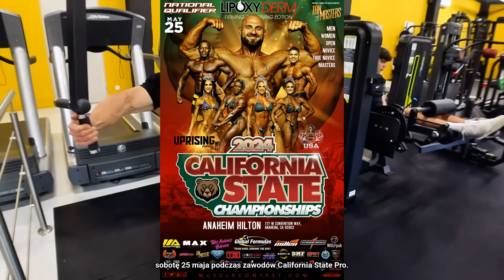KRYSTIAN WOLSKI VS ŚWIATOWA TOPKA | NEW YORK PRO 2024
Najlepszy obecnie polski kulturysta najcięższej kategorii Open właśnie osiągnął sukces, który może być punktem zwrotnym jego kariery. Piąte miejsce na tak mocno obstawionym New York Pro sprawiło, że rozpisują się o nim fitnessowe media na całym świecie. Czy właśnie oglądamy narodziny przyszłego mistrza Mr. Olympia?

Zapraszam do zajrzenia na mój kanał jeśli interesują Cię fitnessowe newsy.

Wpadnij też na mój Instagram, gdzie wrzucam posty i instastory o tematach, których nie znajdziesz na kanale YouTube

0:00 Życiowy sukces Krystiana Wolskiego
0:30 Z kim musiał się mierzyć?
1:50 Kogo pokonał?
3:00 Analiza formy Krystiana - poza po pozie
6:08 Porównanie z ostatnim występem
7:10 Ogromny potencjał i awans na Olympię?

Genialne nagrania w wysokiej jakości, których m.in. użyłem w tym filmie należą do Mitchella Gilberta (gilcoproductions na ig)

Twórca kanału nie przypisuje sobie praw autorskich do obrazów/grafik/urywków materiałów wideo zawartych w prezentowanym filmie. Wszelkie treści zostały użyte w oparciu o prawo cytatu i w ramach dozwolonego użytku, aby pomóc widzom lepiej zrozumieć główną treść filmu.